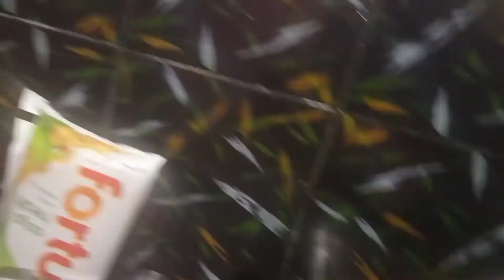Puri Dopehar Itni Garmi🥵Mein Gojiya Banai 🧆 Aur Aaj Holika Dehen